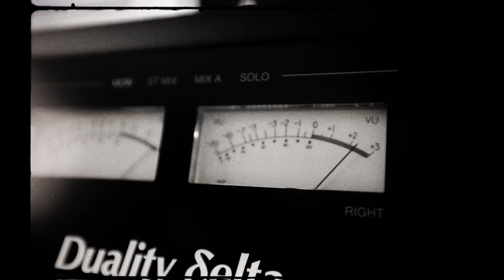The Royal Beggars - Fallin' From Grace (Official Music Video)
"Fallin' From Grace" is the second single of "The Royal Beggars" album "Falling To New Heights".

Directed by Max Ljungberg.
Special thanks to Mikael Kroon.